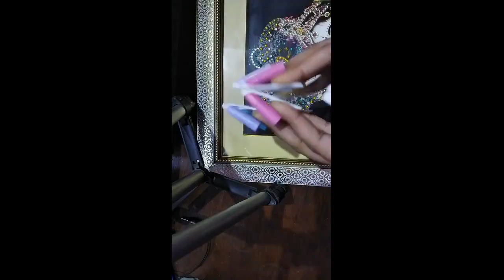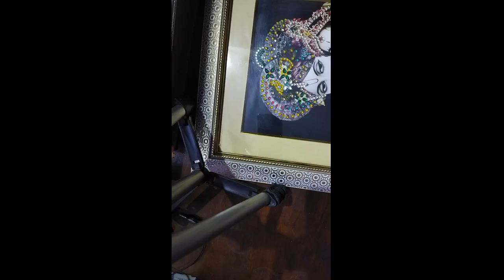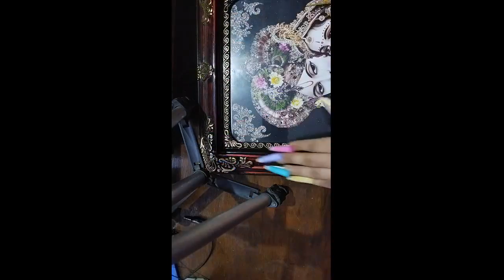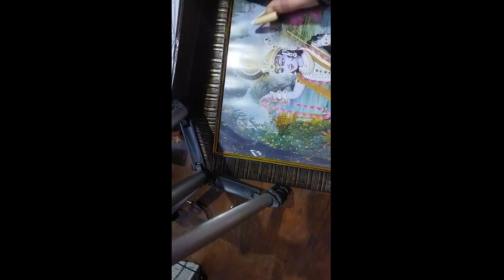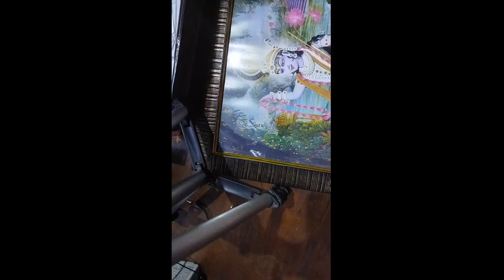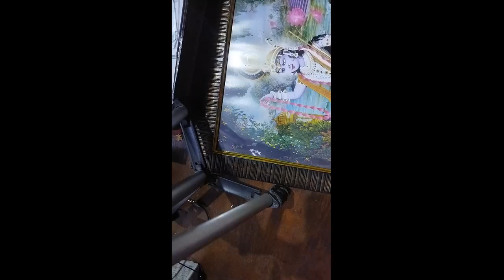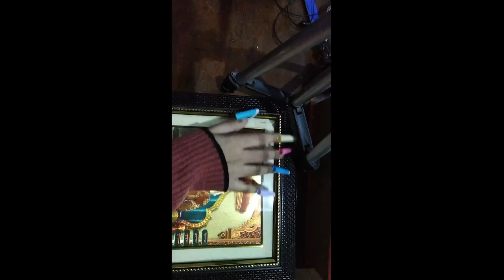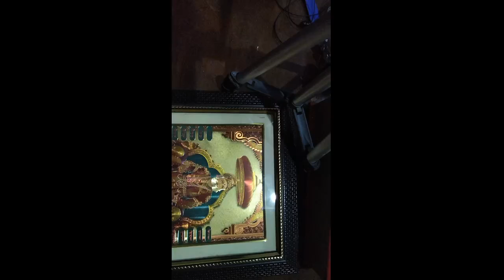ASMR TAPPING & SCRATCHING DIFFERENT PHOTO FRAMES || Wood, Plastic, glass tapping & scratching